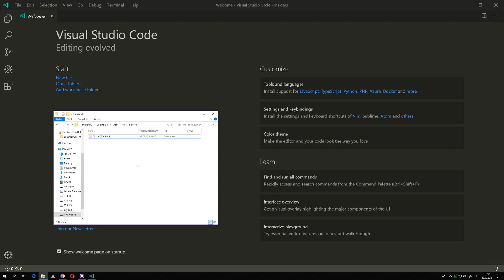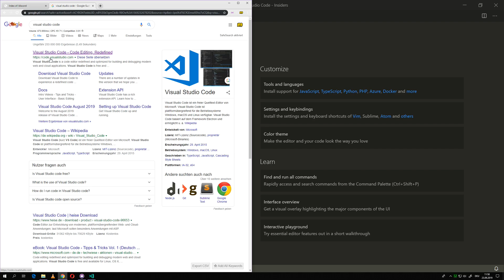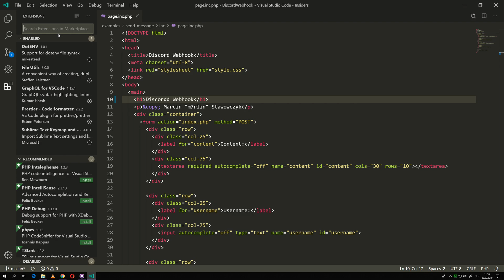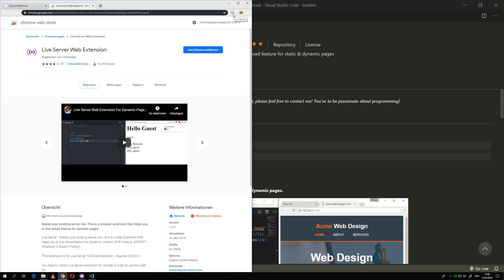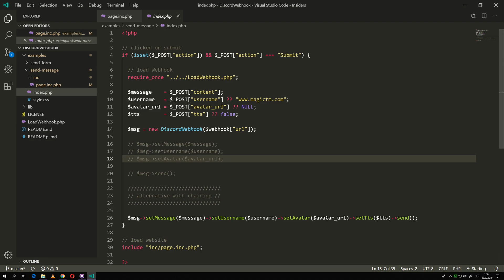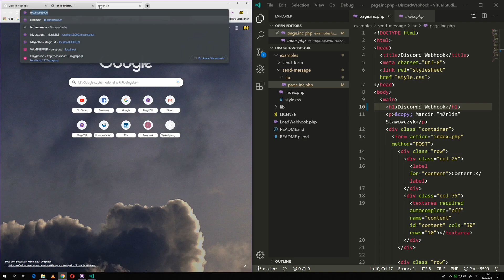Visual Studio Code – PHP — Live Server — Automatyczne odświeżanie strony WWW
Plugin (Extensions): Live Server